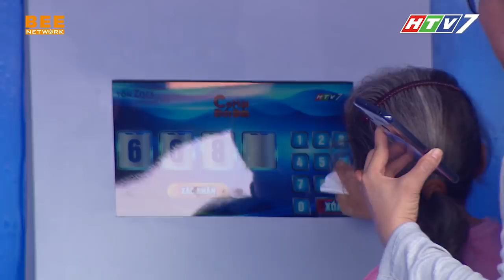Fan cuồng "ngưng cho con bú", vội vàng chạy ra giúp đỡ Anh Đức 😱 | CƠ HỘI ĐỔI ĐỜI TẬP 2